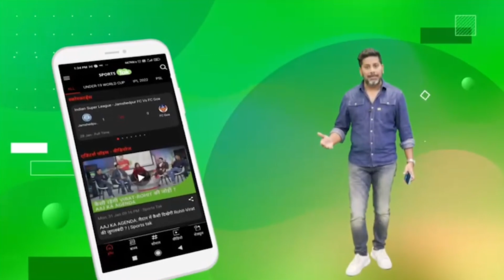World Cup 2023 की Trophy पहुंची Pune, Fans ने निकाला Roadshow, Kedar Jadhav भी रहे मौजूद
In a grand rally led by Kedar Jadhav, people in Pune welcomed the ICC World Trophy with great enthusiasm.

Travel with Poorva Holidays and avail exciting offers on Domestic and International Bookings